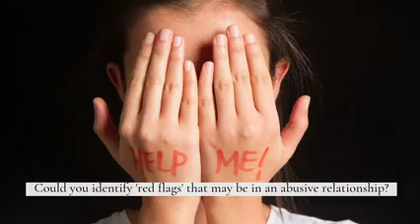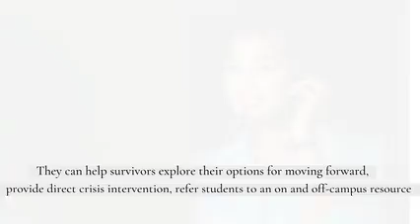RedFlagsGSU of an unhealthy relationship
Georgia State University students, please share your thoughts on this video by completing a short survey

This video is made available to registered Georgia State University students for educational and wellness purposes. The mission of Student Health Promotion is to provide transformational learning opportunities for students; through services, initiatives and student engagement to create health and well-being at Georgia State University and the global community.

For mental health emergencies, please call 911